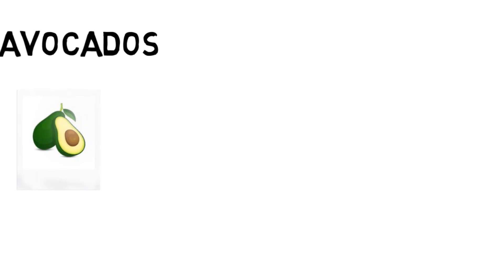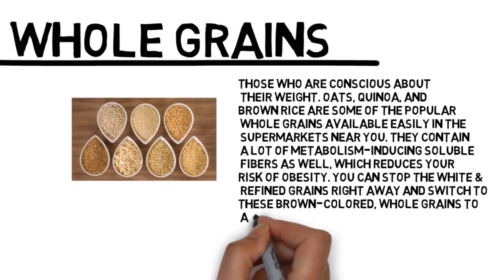Foods That Help You Lose Weight Naturally || Weight Loss Journey 2020 * Health And Wellness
Top 5 foods that will help in natural weight loss

If you have any questions about in general, I'd love to hear them!  Please put them in the comments section below!

How To Get Clear Skin Care And Healthy Skin At Home►📺

My Trimbody is a youtube channel that gives you tips for health and wellness.  It also inspires you how to lose weight by watching our videos.  It has a video of weight watchers and nutritional facts.  Mytrimbody channel gives you an idea about weight loss surgery.  It has so many aspirational videos on the youtube channel of fitness culture, life coaching, nutritional, weight loss, and liquid diet.  It’s a one-stop channel for those who want to be fit and healthy.

My Trimbody also helps for people who want to gain weight, it gives important health tips for life coaching and weight gain journey.

You should not rely upon any information contained on this YouTube channel for legal advice. Viewing this YouTube channel is not intended to and shall not create any kind of relationship between you and Mytrimbody.  Messages or other forms of communication that you transmit to this YouTube channel will not create any relationship and thus the information contained in such communications may not be protected as privileged. Mytrimbody can't guarantee the accuracy of the information contained in this YouTube channel or in links to other YouTube channels or websites. This YouTube channel is provided "as is," which does not represent that any outcome or result from viewing this channel. Your use viewing of this YouTube channel is at your own risk. You enjoy this YouTube channel and its contents only for personal, non-commercial purposes.

nutrition facts